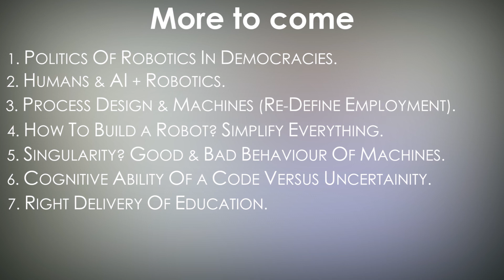Humanoids and Robotics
1. Why we should invest in Robotics?
2. What are the good problems to solve w.r.t. to Robotics?
3. How do you qualify what I define as politics of robotics especially in the context of young demography and young democracy and its need for employment and youth aspirations?
4. How is engineering of robotics way more than just humanoids especially in the context of emerging economy like India

8 talks with Professor Sethu, University of Edinburgh & co-Director AI @ The Alan Turing Institute - Dr. Sethu Vijayakumar FRSE is Professor of Robotics at the University of Edinburgh and a judge on the BBC2 show Robot Wars. He is the Programme co-Director for Artificial Intelligence (AI) at The Alan Turing Institute, the UK's National Institute for Data Science and Artificial Intelligence, with the responsibility for defining and driving the institute's Robotics and Autonomous Systems agenda. He co-founded the Edinburgh Centre for Robotics in 2015 and was instrumental in bringing the first NASA Valkyrie humanoid robot out of the United States of America, and to Europe, where is it a focus of research at the School of Informatics. He was elected as a Fellow of the Royal Society of Edinburgh in 2013.

Vijayakumar's articles on Incremental Online Learning in high dimensions, Natural Actor-Critic and other robot learning related publications have been cited over 7700 times in academic papers and he is the recipient of the IEEE Robotics King-Sun Fu Memorial Best Paper Award 2013.